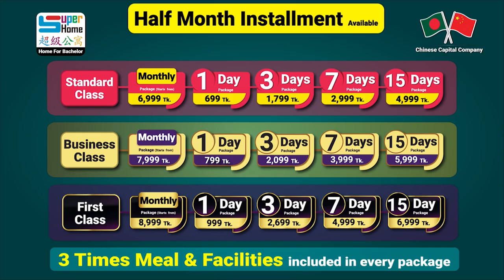৩ বেলা খাওয়া, এসি রুম, লন্ড্রি সার্ভিসসহ ৩০টিরও বেশি সুবিধা | 1/3/7/15 days & Monthly Package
ব্যাচেলরদের জন্য এখন রয়েছে সকল সুবিধা। আপনি অল্প দিনের জন্য থাকতে চান তাহলে ১/৩/৭/১৫ দিনের প্যাকেজ, অনেক দিন থাকতে চান মান্থলি প্যাকেজ, মান্থলি প্যাকেজে ২ কিস্তিতে টাকা দেওয়ার সুবিধাও রয়েছে। এসি রুম, রেগুলার প্যাকেজ, লাক্সারি ভাবে থাকতে চান ভিআইপি। সকল প্যাকেজের সাথেই খাবার এবং সুবিধাগুলো অন্তর্ভুক্ত। সুপার হোম, ব্যাচেলরদের বাসা।

1 Day Package- 699 Tk. ( No extra fee needed)
3 Days Package-1,799 Tk. ( No extra fee needed)
7 Days Package- 2,999 Tk. ( No extra fee needed)
15 Days Package- 4,999 Tk. ( No extra fee needed)
1 Day Package- 799 Tk. ( No extra fee needed)
3 Days Package-2,099 Tk. ( No extra fee needed)
7 Days Package- 3,999 Tk. ( No extra fee needed)
15 Days Package- 5,999 Tk. ( No extra fee needed)
1 Day Package- 999 Tk. ( No extra fee needed)
3 Days Package- 2,699 Tk. ( No extra fee needed)
7 Days Package- 4,999 Tk. ( No extra fee needed)
15 Days Package- 6,999 Tk. ( No extra fee needed)